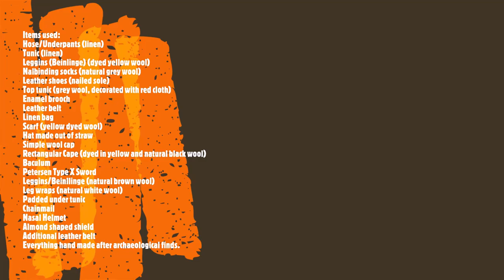How to dress... in the 11th century AD in middle Europe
This special edition of "How to dress..." shows a realistic reconstruction of male clothing and status in the 11th century AD. Middle Europe was part of the Christian world and took part in different armed conflicts. So one goal of the reenactment group II. Pennon FFC (Franko Flämmisches Contingent) is, to reenact the battle of Hastings 1066 AD. Different armend soldiers and fighters represent individual belongings and also civil appearance.
As a textile archaeologist it is of great interest to use very well dressed reenactors to get a lifelike idea about the epoch.
Everything the reenactors wear is based on archaeological finds, iconography (e.g. tapestry from Bayeux) from the 11th century or literature from this time. A lot of research belongs to recreating clothing. Enjoy these short videos to get an idea how individuals looked like, yet using the same sources!